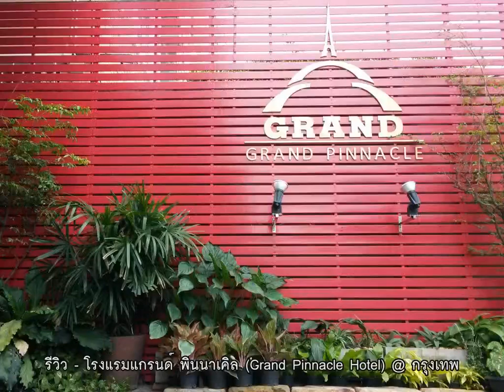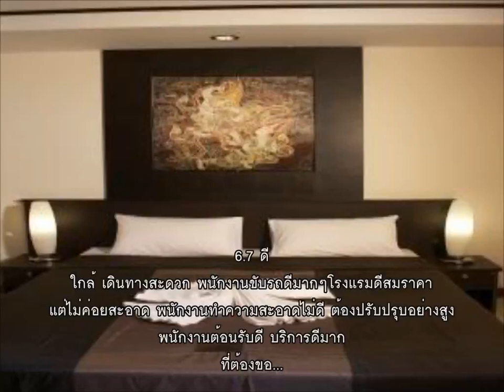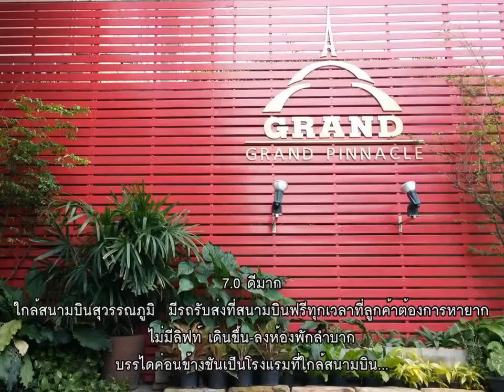รีวิว โรงแรมแกรนด์ พินนาเคิล Grand Pinnacle Hotel @ กรุงเทพ